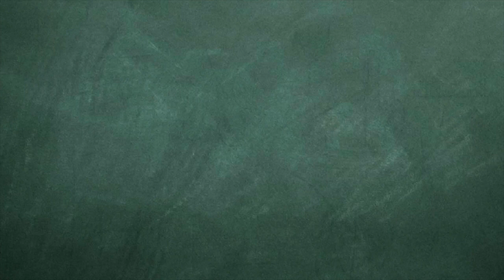【敗家開箱】貓女非DC：懷舊黑貓 Marvels Legends Retro Black Cat unboxing !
努力抱貓中！